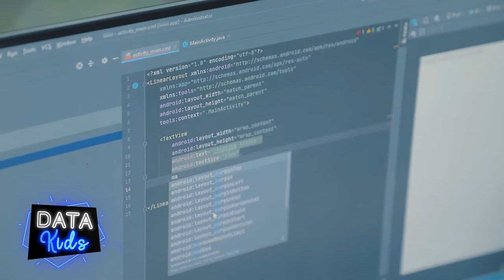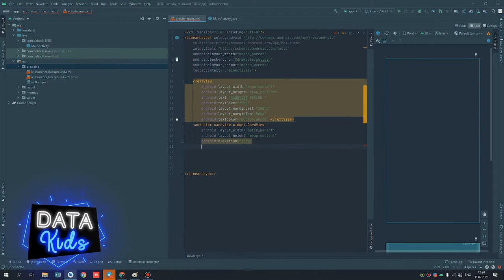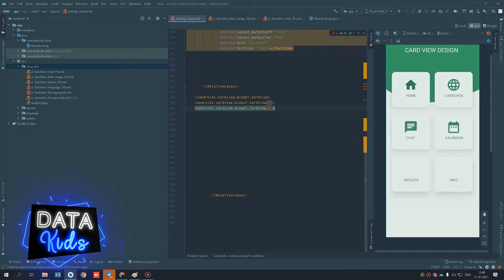📱 "Андроид дастурлар қандай қилинишига қизиқар эдим."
🧑‍🚀 "Андроид дастурлаш" курси ўқувчиси Худойберганов Кенжабек 1 ойлик билимлари ёрдамида дастур яратди.

🚀 Сиз ҳам «Data kids» да ўз иловаларингизни яратинг.